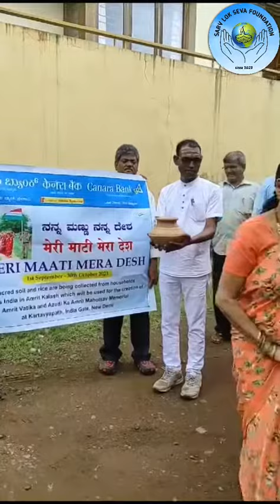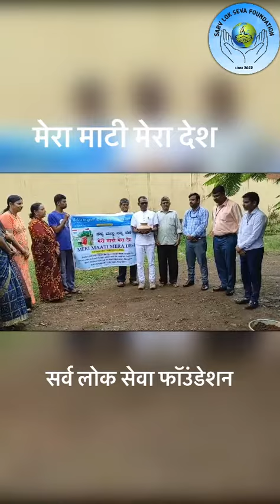meri mati mera desh#merimatimeradeshcampaign